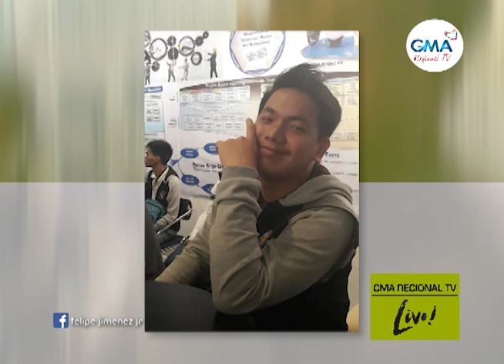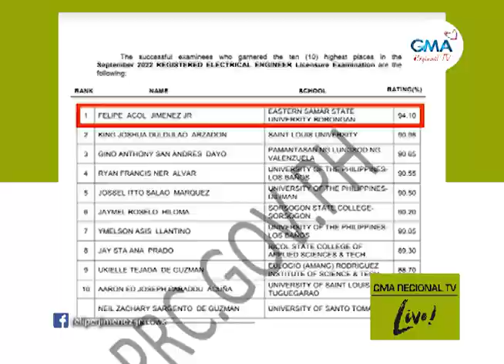GMA Regional TV Live: Estorya sa Kalampusan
Nalangkat sa usa ka proud taga Borongan City, Eastern Samar ang Top 1 spot sa Electrical Engineer Licensure Exam 2022. Si Engr. Felipe Jimenez, Jr.  ang nag-inusarang topnotcher nga gikan sa Kabisay-an nga nalakip sa talaan sa top 10. Salig sa kaugalingon ug hugot nga pagtuo ngadto sa Ginoo ang iya’ng sekreto aron magmalampuson sa mao’ng pasulit.